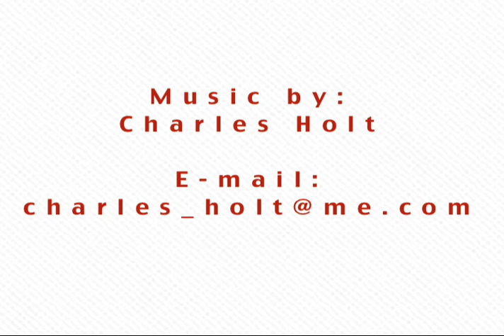Bubbles n Blue #005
See it , Mix it, Drink it
Thats this shows motto